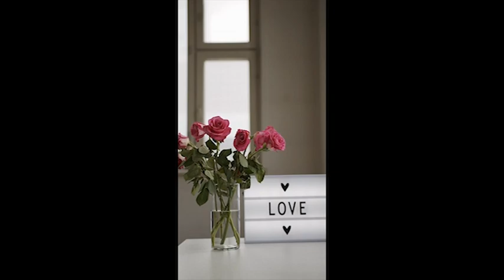💞हमें तुमसे प्यार कितना💞भाग 85💞marathi katha💞 Marathi Moral Story💞मराठी बोधकथा 💞हृदयस्पर्शी कथा